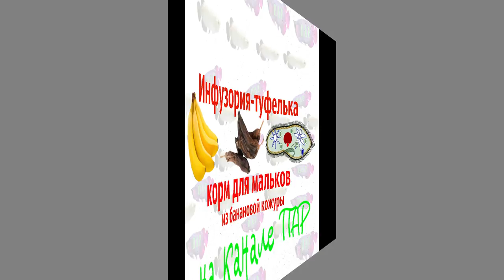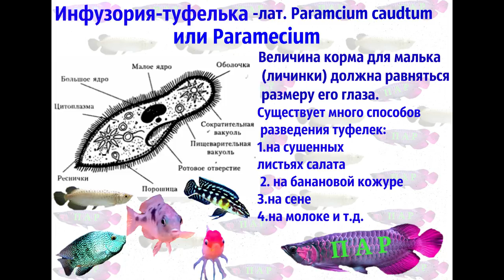Инфузория туфелька - корм для мальков.